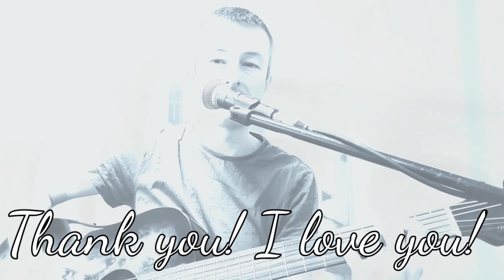Work the Light ❤☀️New song everyday raising your love vibrations 432hz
"Work the Light" original song by Jon Binnie.

I write a new spiritual awakening song everyday, inspired by daily meditation, to raise your love vibrations ❤🌍☀️🙏❤😀💞🌟☀️

Recorded on the Tascam Model 24 and video FX by Kinemaster for Android.

Monday to Friday songs are recorded direct to my Samsung S9 phone via an SM58 mic and a Boss VE-8 pedal. Videos are made using Kinemaster.

The main items of kit I use in my studio at the weekends are: